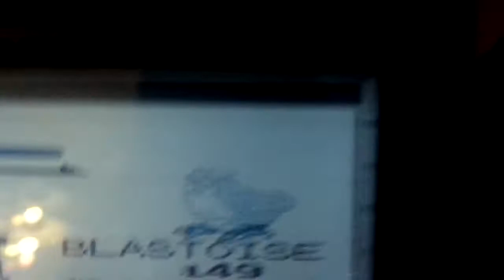MÆGTIG POKEMON SPIL I CYCLONE WARS...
OLE THESTRUP HVAD LAVER.. DE DU.
BARNEY FRA FLINTSTONES YIKES ALRIGht DONALD.
NO PRODUCTION THERE IS.